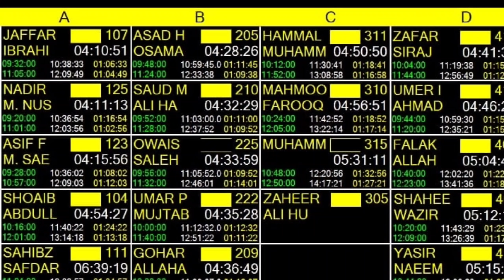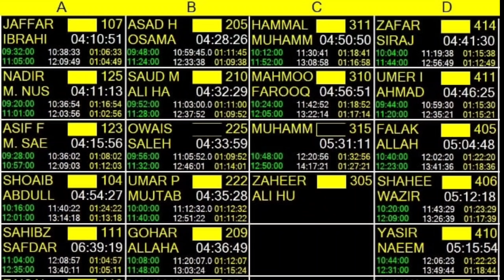Prepared Category Final Result, Cholistan Jeep Rally 2022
Www Instagram.com/Jinnah_tv_official

jeep rally cholistan 2021 winner
jeep rally in pakistan 2021
what is the name of the desert which is host to the famous jeep rally'' in pakistan
cholistan jeep rally track length
jeep rally 2021
jeep rally 2022
thal jeep rally